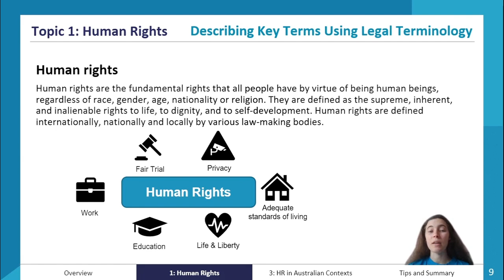Human Rights Definition | QCE Legal Studies 3&4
An expert summary on Human Rights Definitions for QCE Legal Studies 3&4. Covers everything you need to know to ace your assignments and the exam!

Want more help? ATAR Notes publishes amazing Course Notes & Topic Tests for QCE Legal Studies 3&4.